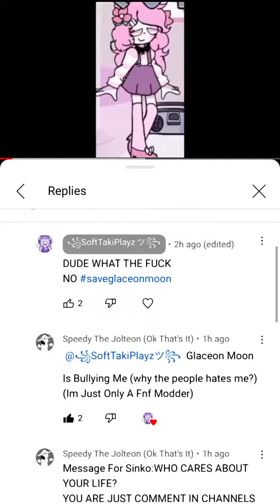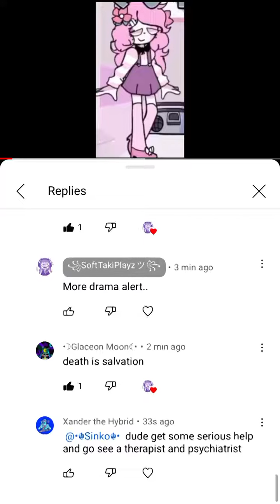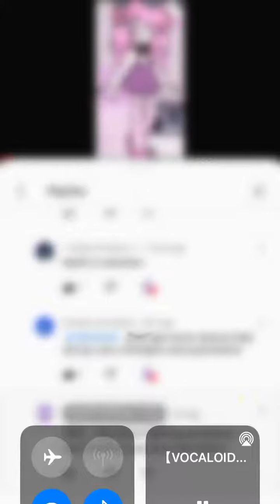I had enough with drama…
This is what happened all about proof